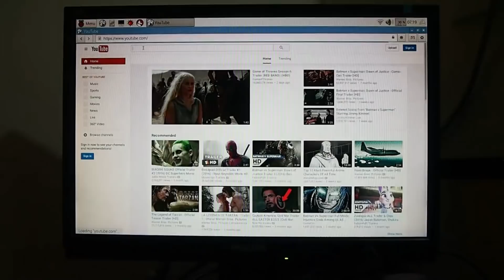Humanoid Robot Assistant using (Python ,Raspberry Pi ,Speech Recognition & Chatterbot)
This video will demonstrate the features of our Assistant which is done by using (Python Programming Language ,Raspberry Pi Micro Controller ,and some other AI packages like Speech Recognition and Chatterbot).

This Assistant will have the below features:

- Understand our natural voice command and select the right response.
- LED Indication.(Red and Green).
- Integrated with Chatterbot Python Artificial Intelligence Package.
- Integrated with some APIs to get for example the weather forecast.
- Automate some Desktop tasks.
- Moving his Mouth which is synced with his response.

Of course we can integrate this assistant to do many other tasks related to AI Computer Vision and NLP, which we might consider in the future.